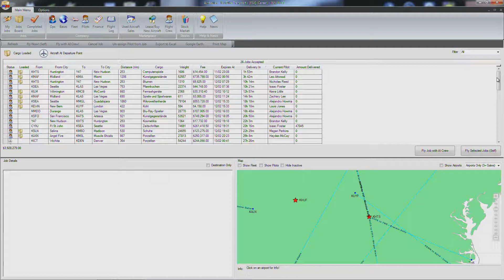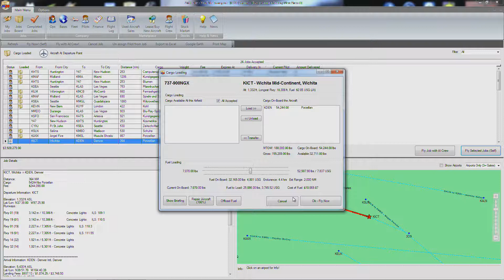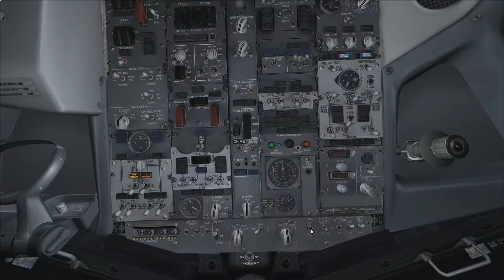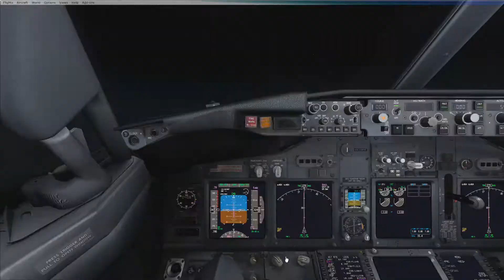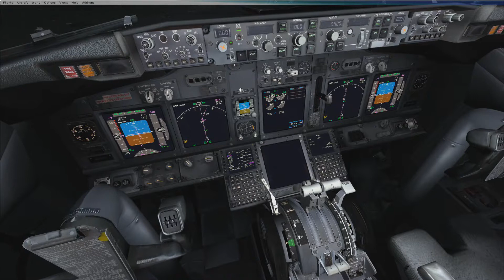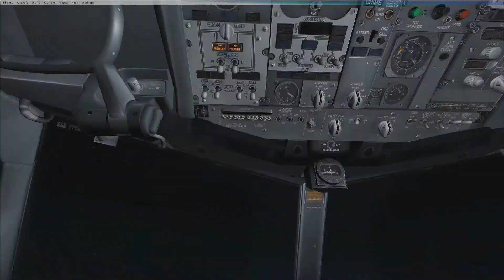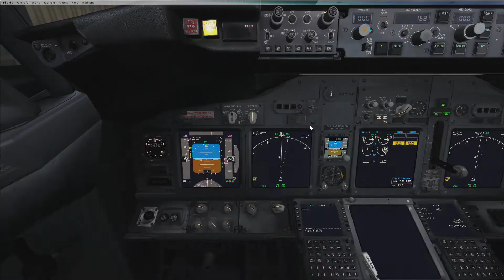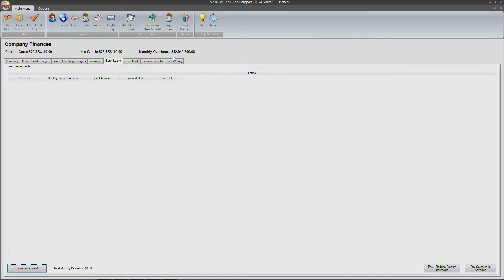FSX | Let's Play Air Hauler Episode #67 - Quick Flight to Denver | 737-900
FSX | MUHerd37's Let's Play Air Hauler Episode #67 - Quick Flight to Denver

Wichita, KS (KICT) to Denver, CO (KDEN)

Wichita, KS Takeoff: 14:38
Denver, CO Approach: 30:50

Cargo: Porcelain
Plane: Boeing 737-900 NGX (PMDG)

Addons Used:
FSGenesis (Terrain Mesh)
UTX (Ultimate Terrain X) (Terrain Data & Scenery)
FTX (Scenery)
OpusFSX (Weather)
EZDok (Cameras)
REX (Real Environment Xtreme) (Textures)
Boeing 737-900 NGX